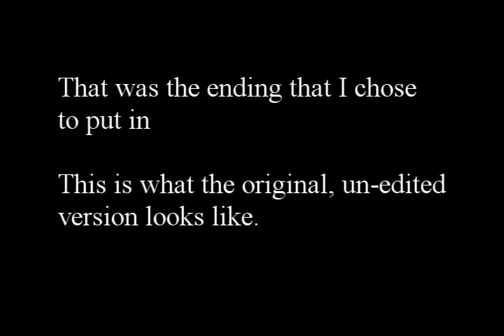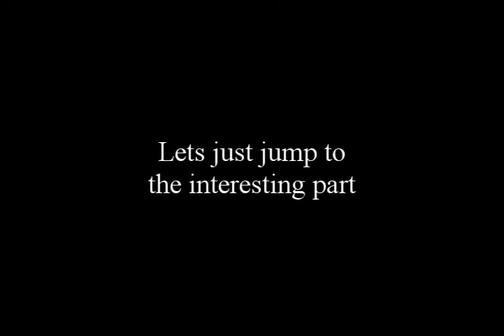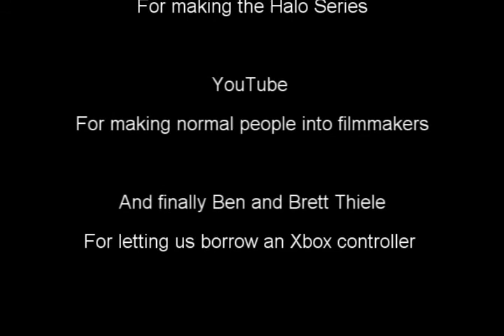Biological Wepons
Using halo 3 Sofware showing the world how bad Bio Wepons are